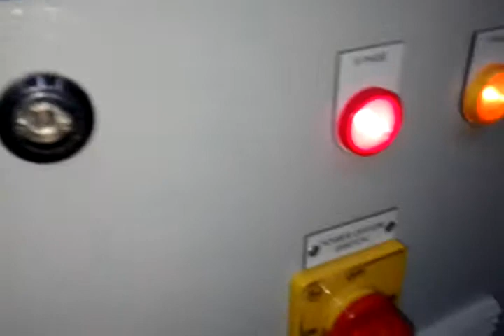MCB BOX Clamping & Screwing assembly